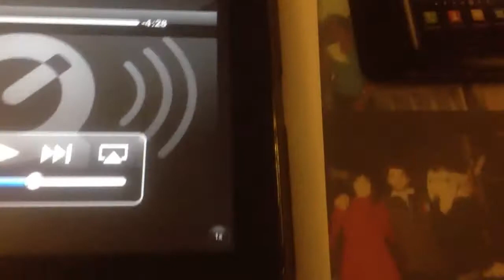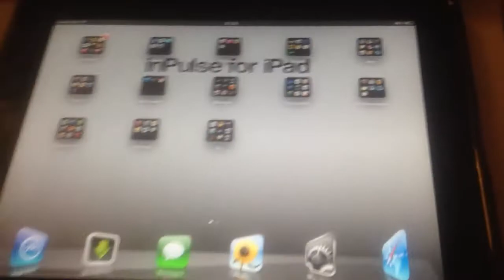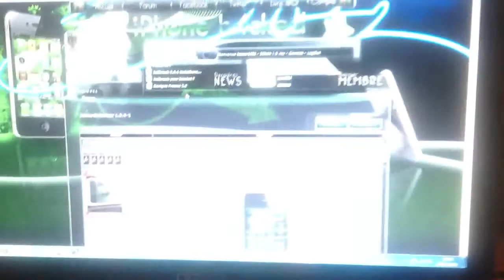Volume Boost iPhone iPad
Tweak disponible sur le repo iPhone-h4cked